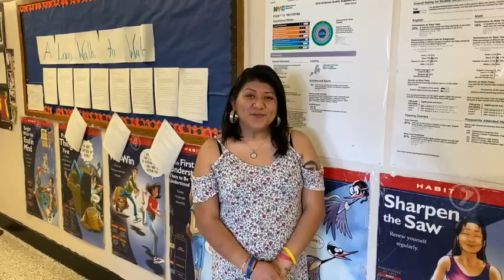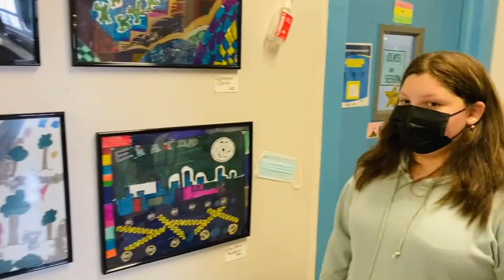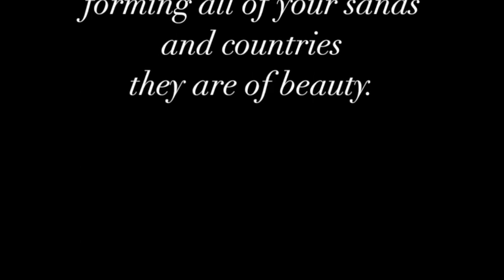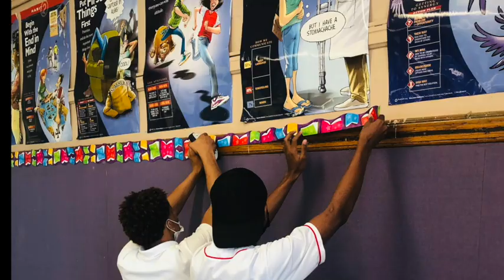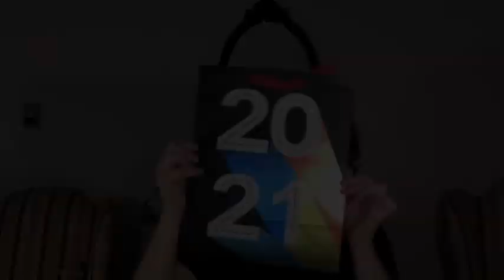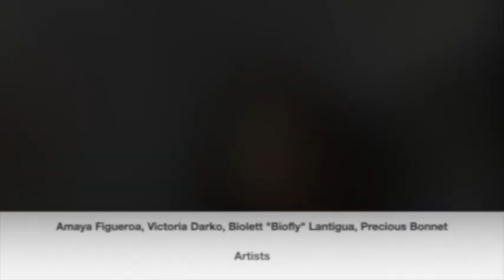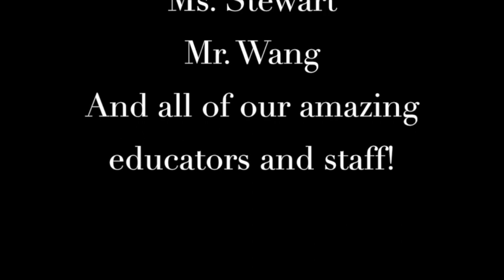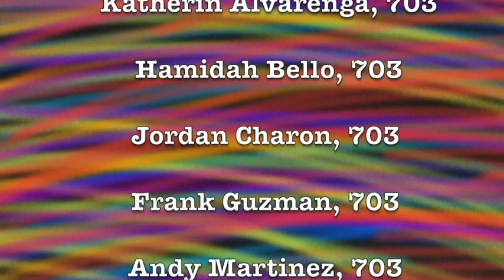ESMT-IS 190 Arts Showcase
In a year defined by distance, the brilliant students of ESMT-IS 190 used the arts to find their voices and create a virtual community of respect and resilience. Please join us as we celebrate their courage and hard work in ESMT-IS 190's Virtual Arts Showcase.